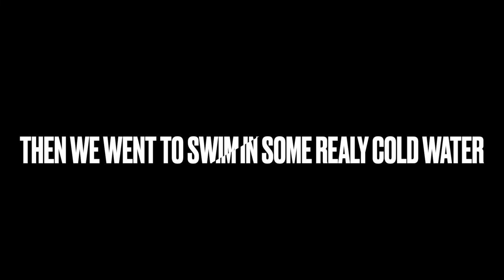4th Of July Weekend at Camp!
4th of July! Enjoy!

Music Name: Believe (Instrumental)
Music Artist: NEFFEX
Music From: YouTube Studio